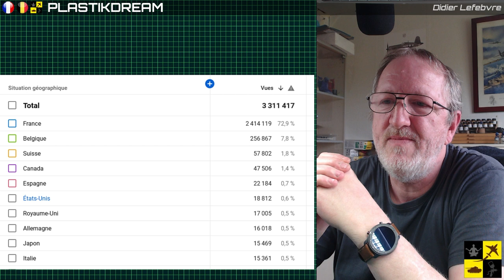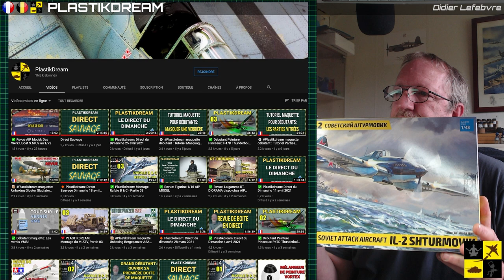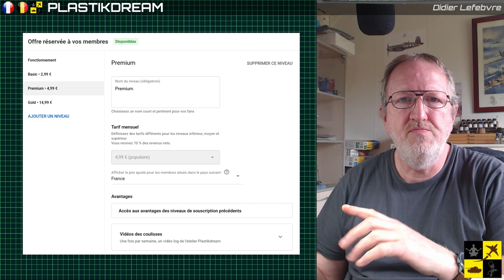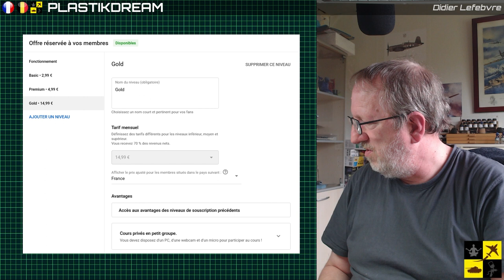✅Plastikdream: V-LOG Avril 2021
👉 Quelques news du front :)